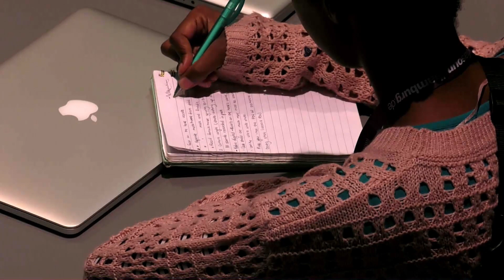Interview with Randy Thom (Director Skywalker Sound) @ MediaSoundHamburg 2019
Interview with Randy Thom (Director Skywalker Sound) who conducted our MasterClass SoundDesign (August 9th - 11th 2019) @ MediaSoundHamburg 2019.
MediaSoundHamburg is a project of the International Film Television & Music Academy (IFFMA).
Save the date: The 10th edition of MediaSoundHamburg takes place August 10th - August 15th 2021.